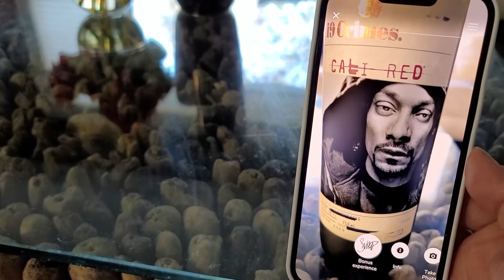Check out these AR (augmented reality) effects on wine bottles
Have you seen the Living Wine Labels app for iPhone and Android, from
Treasury Wine Estates? As I show you here, using the Snoop Dogg version of the 19Crimes wine bottle, there's some fun AR/augmented reality effects here. Have a look, and try it out for yourself.